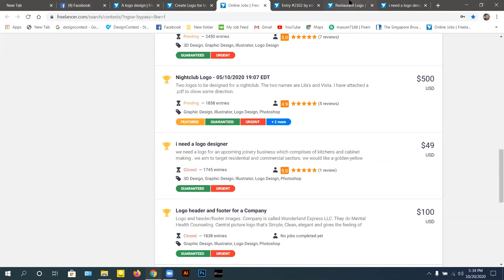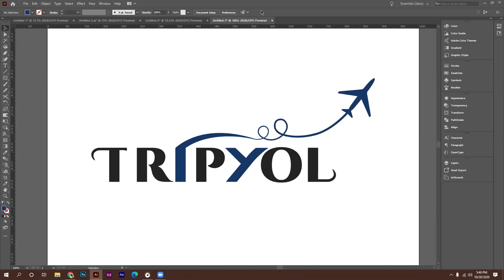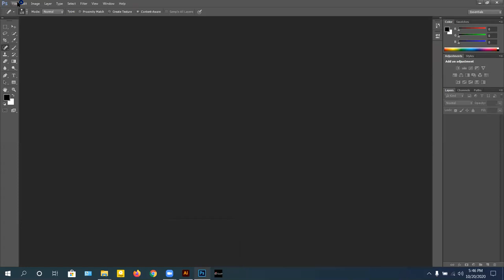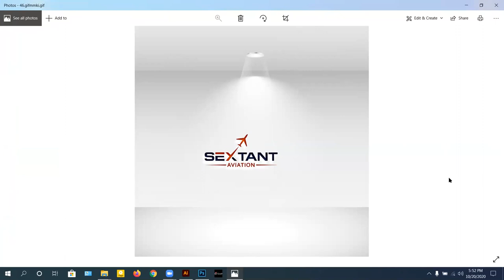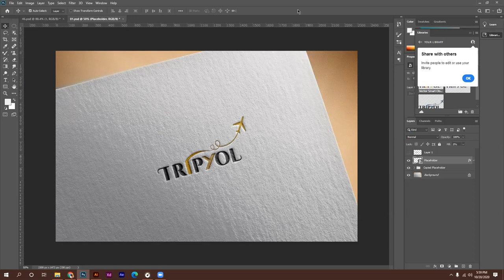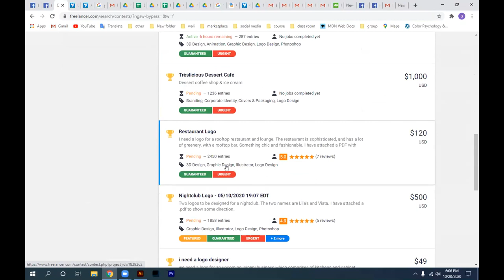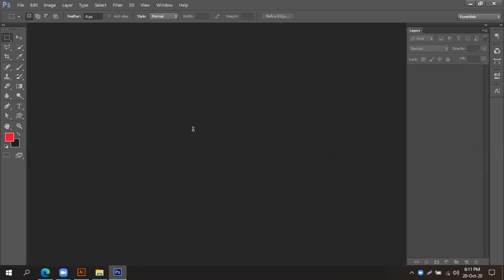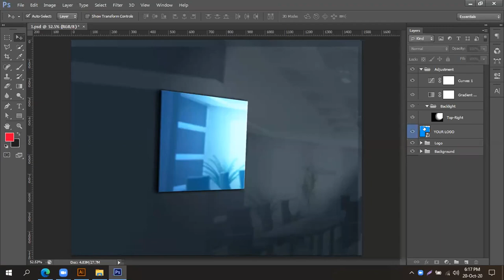Graphics Design | Masum Reza (Class-11)